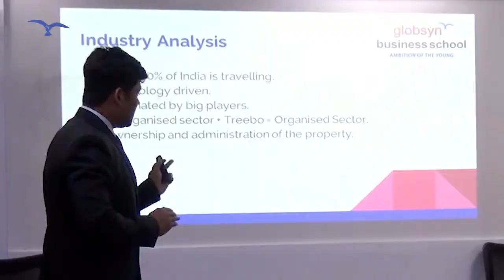Anamika Biswas - Placed In HDFC Life | Globsyn Business School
Staying true to its legacy of enabling transformation of young minds into ‘industry relevant’ managers, Globsyn Business School (GBS) has always encouraged its young managers to find their place in the corporate world.

In this video Anamika Biswas (Batch 2019-21), shares her gratitude towards the B-School for providing Summer Internship Program and placement opportunities, even during the pandemic, which helped her to get successfully placed at HDFC Life. Anamika also talks about how GBS provides students with opportunities to participate in various ‘Beyond Education’ activities that not only boost their confidence levels and critical thinking abilities, but also motivate them to become responsible leaders.